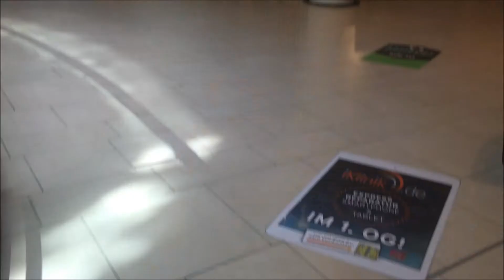FMA 29 l Kochen, Shoppen, Pablo hat Angst vor der Waschstrasse,...